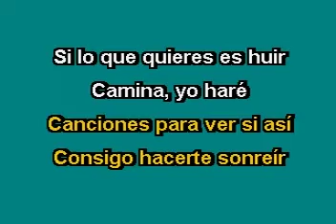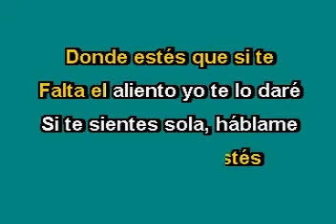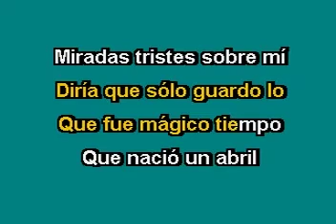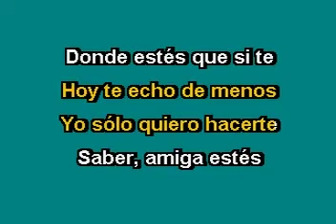AUNQUE NO TE PUEDA VER ALEX UBAGO